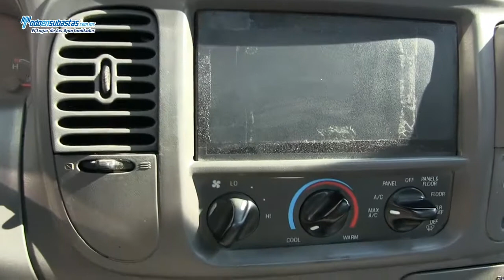Ford / F-250 / 2009